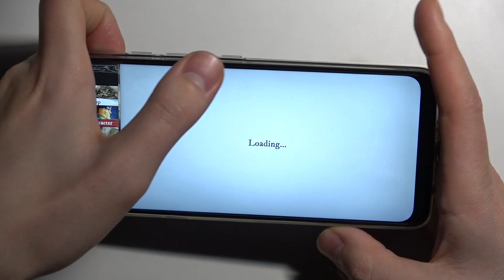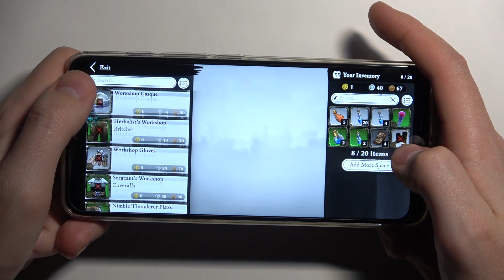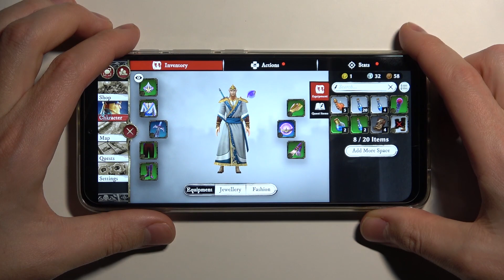Motorola Moto G50 - Warhammer Odyssey | Gaming TEST | Game Performance Checkup | FPS Presentation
We're happy that you are here! In video above you're able to check our game test and judge how this device works in terms of gaming efficient! See if Motorola Moto G50 will be a good choice as a small game console!

How games works on Motorola Moto G50? How games works on Motorola Moto G50? How to play games on Motorola Moto G50? How games is running on Motorola Moto G50? How to check performance of games on your Motorola Moto G50?